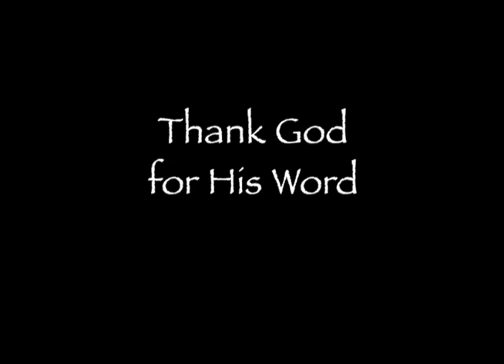Thank God For His Word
A Thanksgiving Devotional by Pastor Alexander Arthur of Word of Life Christian Center International in Nashville TN.